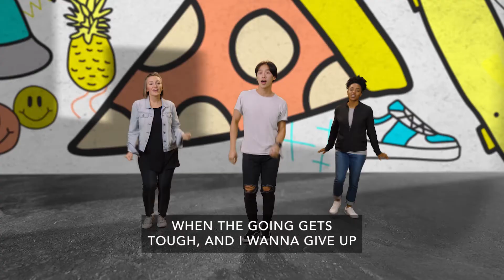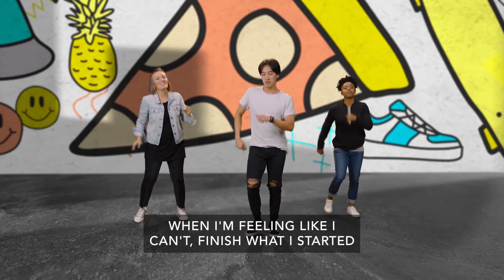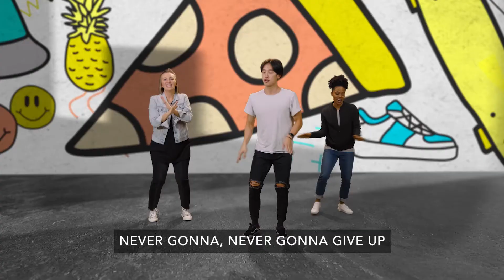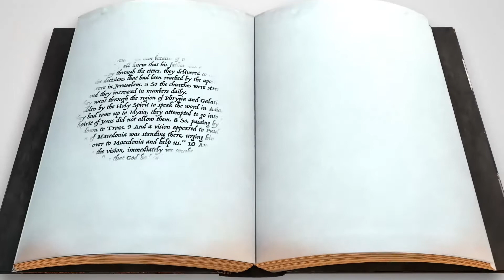RKIDS CHURCH AT HOME | Bounce Back Ep. 3